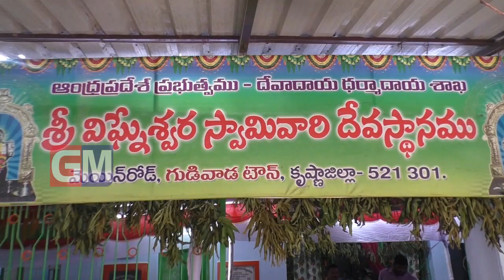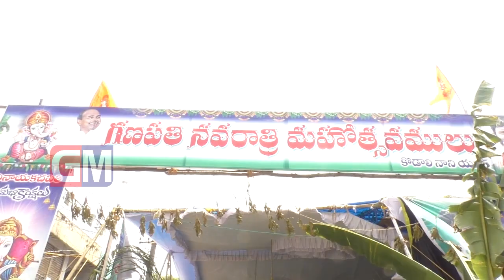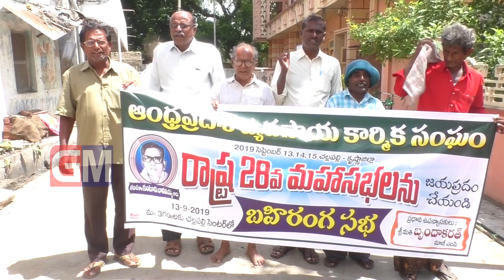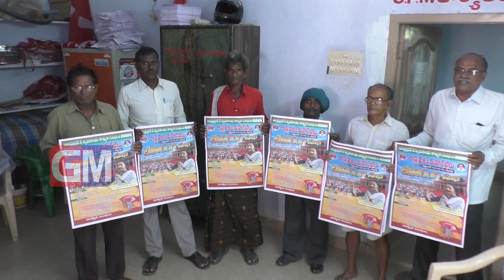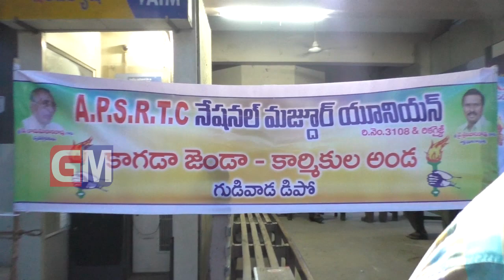Gudivada Local News 08 09 2019